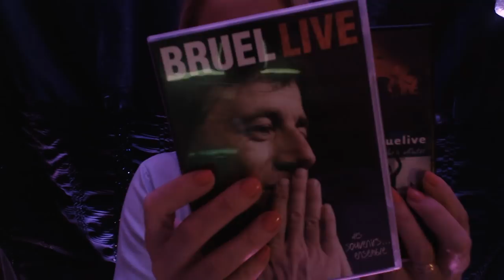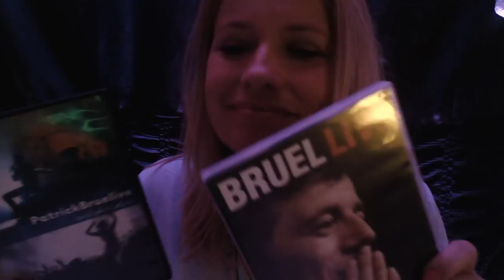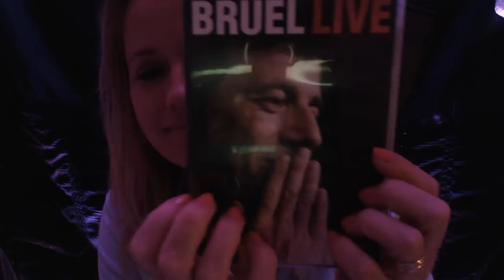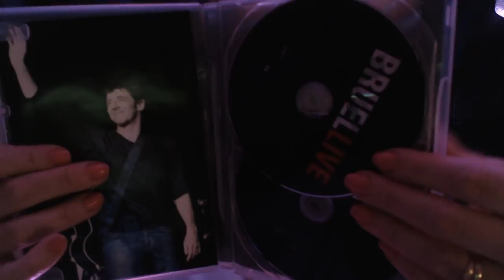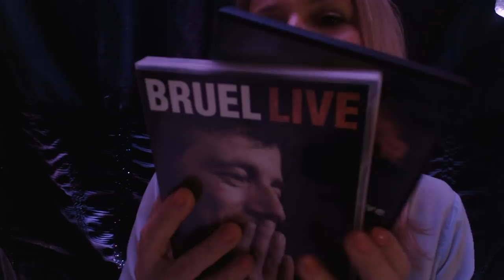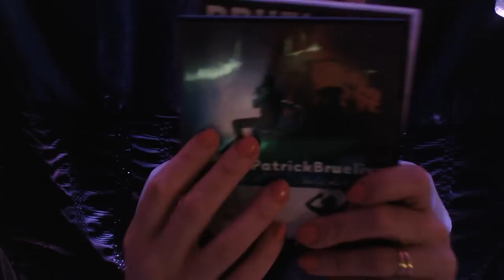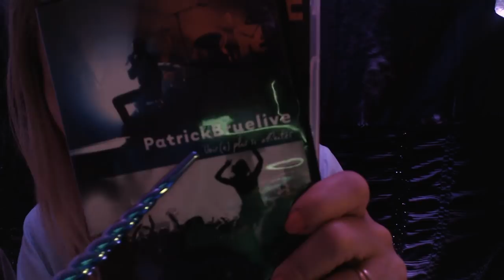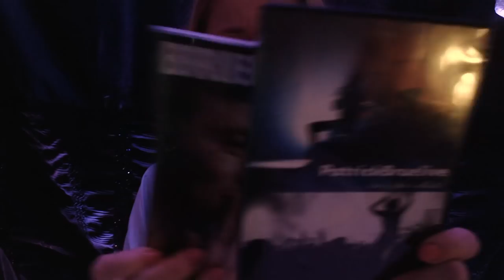LA BOITE MYSTÈRE ASMR LA SÉRIE Sticky